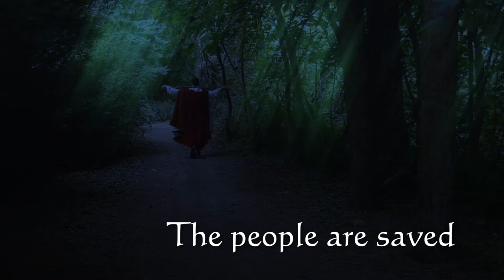When The Hero Comes Home - Book Trailer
"When the Hero Comes Home"
An Anthology of Sci-Fi and Fantasy Short Stories

Edited by Gabrielle Harbowy and Ed Greenwood
Featuring an introduction by Susan J. Morris

HEROES come in a thousand guises, and so do stories about them. The only survivor of a war struggles to return to a home that doesn't exist anymore. A rebel leader loses everything she fought for and must start from scratch. A hero who has fought for her village her whole life must retire into obscurity without ever being known for her deeds. A starship returns to an Earth that is much changed, yet too much the same. A soldier is haunted by the very thing that saved his life. And King Arthur returns in Albion's hour of need.

Dark fantasy. Urban fantasy. Political intrigue. Science fiction. From the horrific to the heartwarming. Introducing 19 pulse-pounding tales, by luminaries and great new voices:

Jay Lake & Shannon Page
Erik Buchanan
Steve Bornstein
Peadar Ó Guilín
Tony Pi
Marie Bilodeau
Brian Cortijo
Jim C. Hines
Rosemary Jones
Gabrielle Harbowy
Chris A. Jackson
Todd McCaffrey
Xander Briggs
J.M. Frey
J.P. Moore
Ed Greenwood
Phil Rossi
Julie Kagawa
Erik Scott de Bie

A JLeaver Presentations Film
Executive Producer / Screenwriter... JM Frey
Producers... Jason Leaver; Gwen Gaddes
Director... Nadine Bell
Cinematographer /D.O.P. Jason Leaver
Props on Loan from... JM Frey; Chris Warilow; Erik Buchanan
Hero ... Erik Buchanan

Adrian Ellis - @Adrian_Ellis
Jason Leaver - @heybishop
Erik Buchanan- @erikbuchanan
Dragon Moon Press- @dragonmoonpress
JM Frey- @scifrey
Nadine Bell -@makegowork